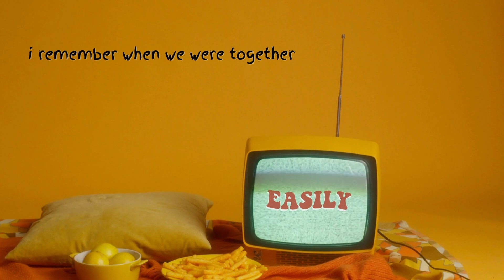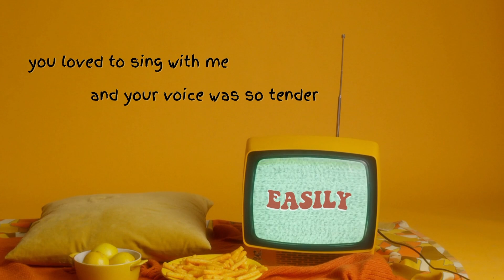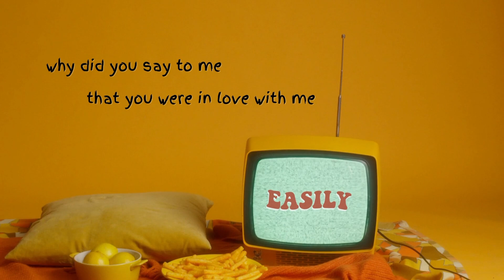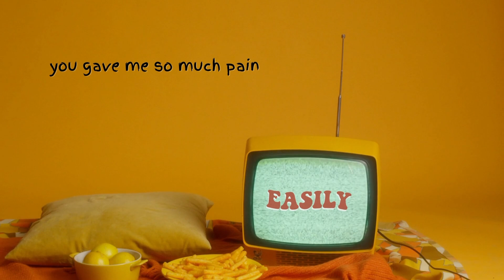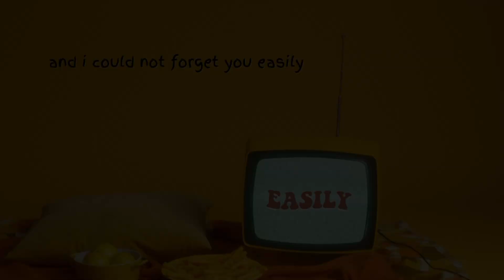Nicholas Yoel - Easily (Visualizer)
Official Lyrics Video of Nicholas Yoel's "Easily"

Producer : Nicholas Yoel & KoolShooters
Scenes From : Pexel - KoolShooters
Model : Daniel Walasek
Artwork Designer : Caryn Pertiwi
Video Editor : Nicholas Yoel